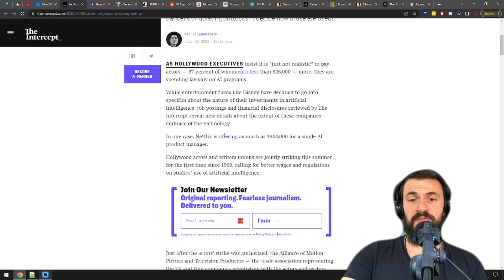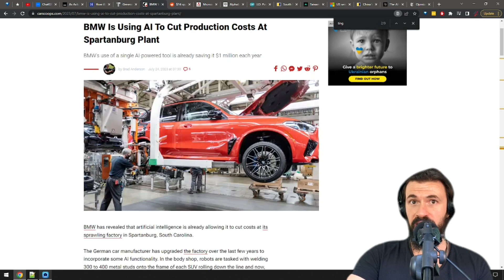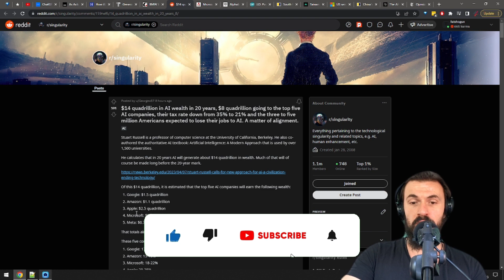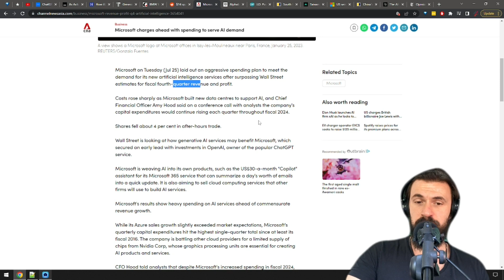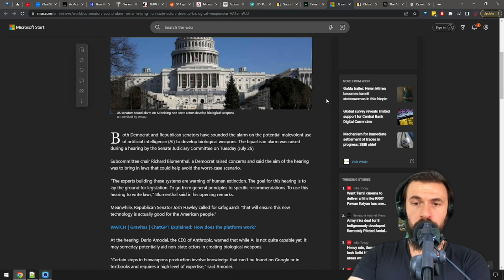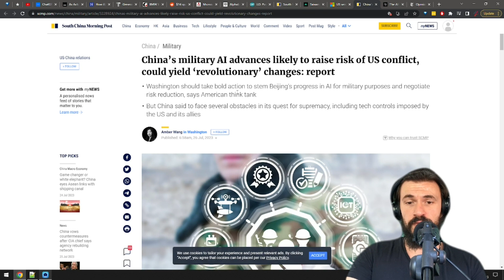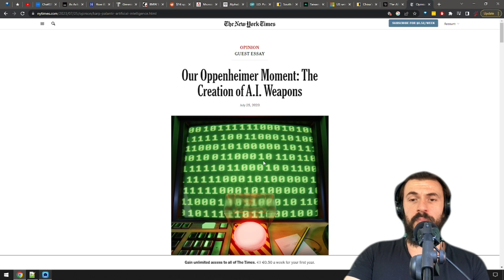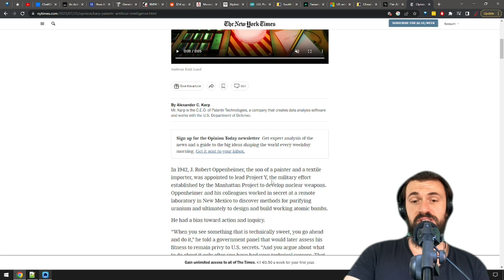Insane AI News - Netflix Offers $900,000 AI Job!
There are just soooo many insane AI news in this episode of the AI Report:

- Sam Altman predicts job disruption
- Netflix offers a $900,000 AI job while actors rally for ai protections
- AI is the youth's gateway to new jobs
- AI empowering the digital workforce
- BMW embraces AI at Spartanburg plant to cut costs
- Professor predicts AI will create $14 quadrillion of wealth
- Microsoft invests heavily to meet the soaring AI demand
- Alphabet's $18.4B Quarter
- JD Power and Palantir team up for AI tools
- Hynix's AI-powered revenue soars
- TSMC's $2.9 billion investment fuels the AI chip boom
- AI in the wrong hands? US senators raise concerns
- China's military AI advances
- Autonomous future of war
- Alexander Karp of Palantir: Make AI weapons... before the other guys make them first